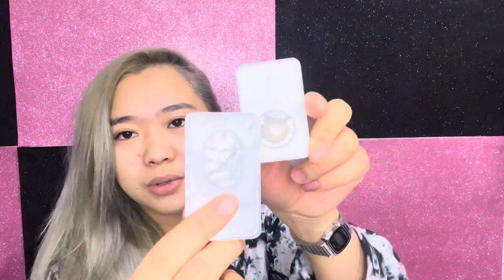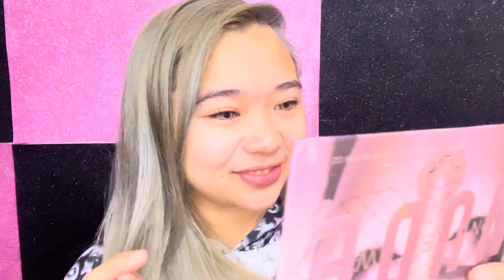TRYING INMIX CONTACT LENSES | CONTACT LENS | CHESKA YAP | PHILIPPINES 🇵🇭 | ITALY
Trying INMIX LENSES | CHESKA YAP | PHILIPPINES 🇵🇭 | ITALY 🇮🇹| TAGALOG

Maraming salamat po sa lahat po na patuloy parin pong sumusuporta at susuporta palang po welcome to my YT CHANNEL❤️

Please DON’T SKIP ADS🙏🏻 MALAKING  TULONG NA PO IYON🙏🏻😇

Sa mga hindi po nakakakilla sa akin I'M CHESKA YAP and i am SINGLE MOM
and wag wag kayong mahihiyang mag comment if may gusto kayong ipagawa or ipashout out ☺️☺️ hope you enjoy
Maraming salamat po sa oras nyo

Sa mga gusto pong mag suporta at sa mga gusto pong mag request ng vid please guysss buy me a pizzaa at gagawin ko po lahat ng request nyo maraming salamat po ❤️

Timpani Beat